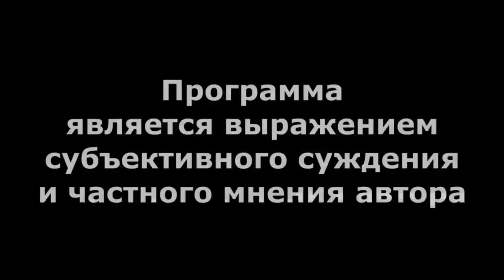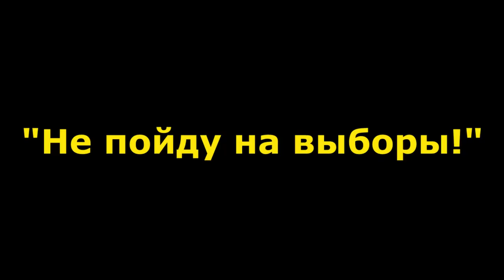"Выборы: варианты и результаты". "Открытая Политика". Выпуск - 610. 10.08.24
"Выборы: варианты и результаты".

Хронометраж выпуска:
00:18 - Вступление;
01:26 - Что имеем на старте?;
02:59 - Как это "работает"?;
05:29 - Отдать колос "кому-нибудь"?;
08:00 - "Не пойду на выборы!";
09:13 - Право, но не обязанность!;
10:06 - "Испорчу бюллетень";
12:33 - Всё может быть проще...;
14:23 - Бездействие, или чистая совесть?;